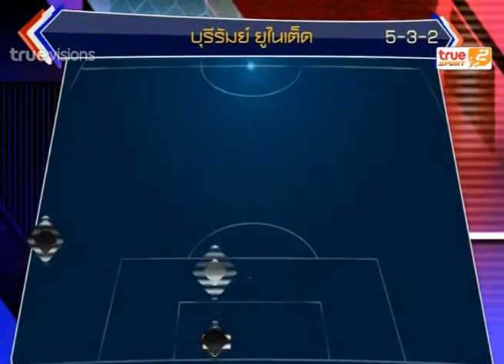This is Football Thai | 30-10-2014 (4/4)